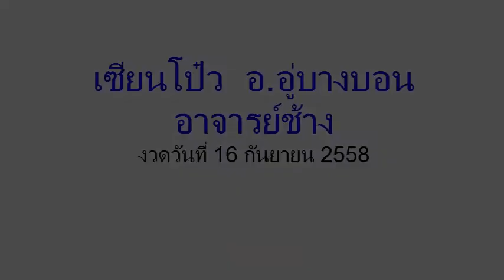เลขนำลาภอาจารย์ช้าง เซียนโป๋ว อ.อู๋บางบอน งวดวันที่ 16/09/58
เลขเด็ดงวดนี้ อาจารย์ช้าง เซียนโป๋ว อ.อู๋บางบอน 16 กันยายน 2558